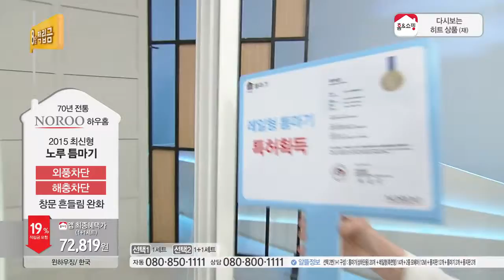[홈앤쇼핑] 노루틈마기